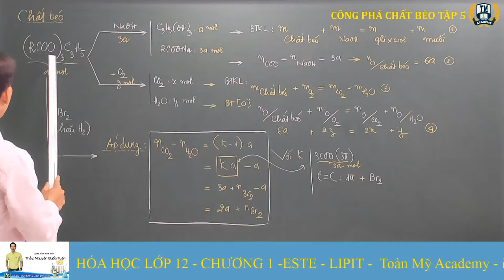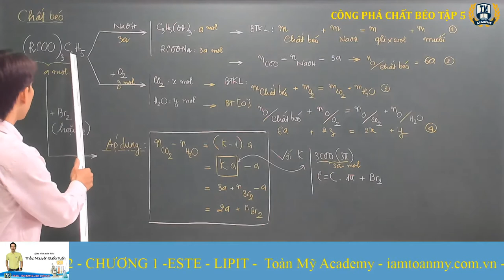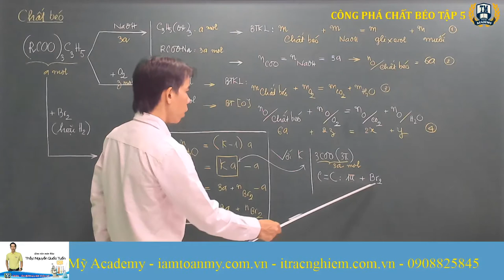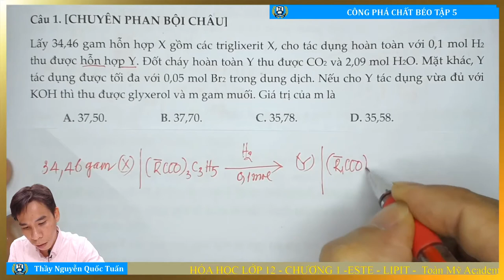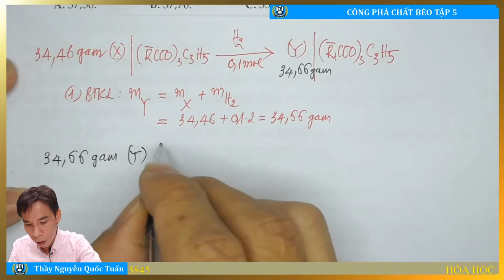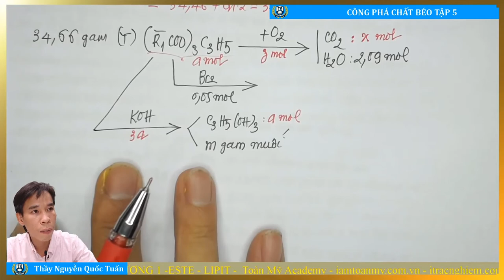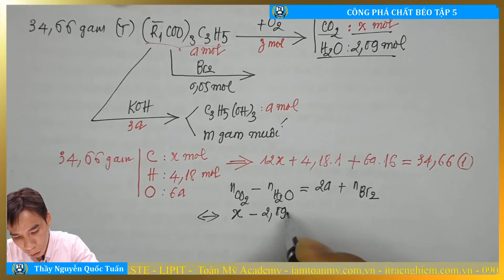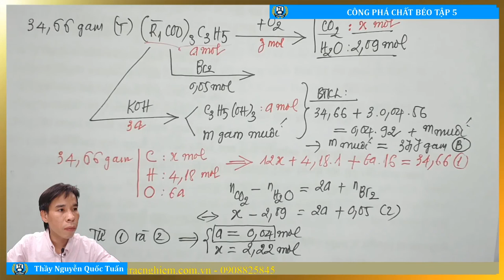CÔNG THỨC GIẢI NHANH BÀI TẬP CHẤT BÉO